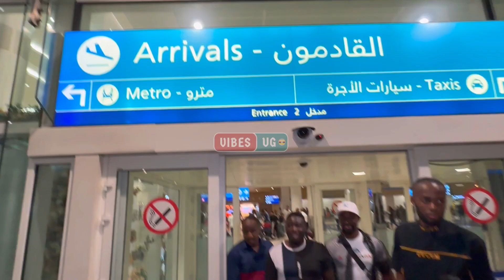Dubai, London Connect VJ Oj representing Outreach Entertainment London arrive to Dubai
Dubai, London Connect VJ Oj representing Outreach Entertainment London arrive to Dubai for meetings and plan to extend East vs West Unpluged a sold out event that happened in London at The Royal Regency to Dubai.